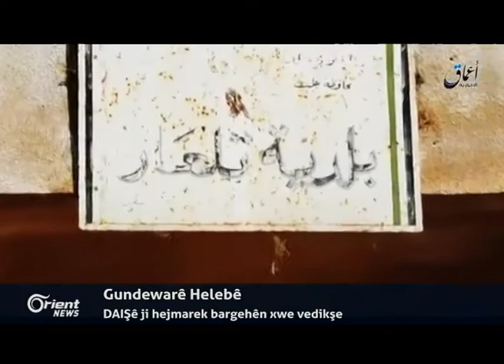Rizgarkirina Reqayê, dê DAIŞ ji qurim ve rake